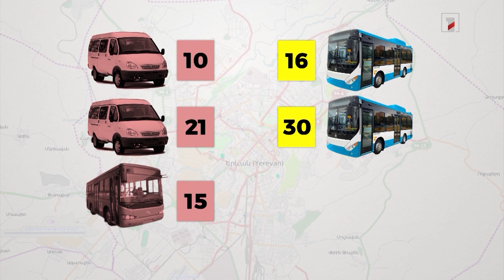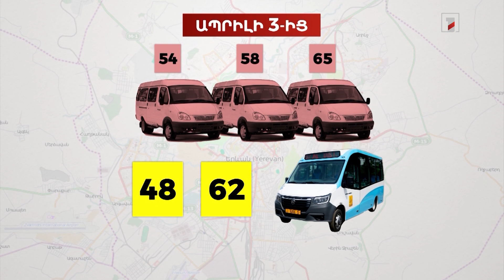Ապրիլի 3-ից մայրաքաղաքային ևս 5 երթուղի կսպասարկվի նոր մեքենաներով